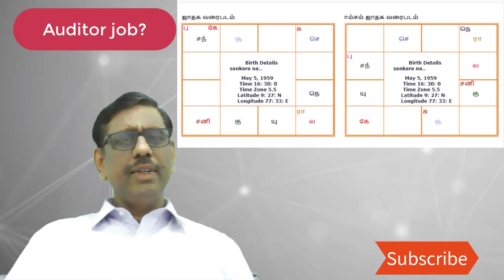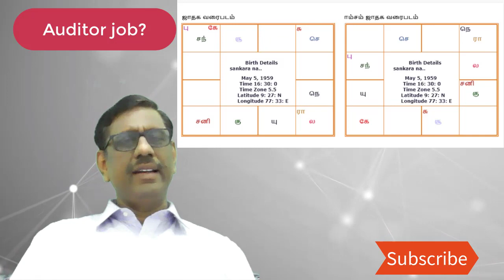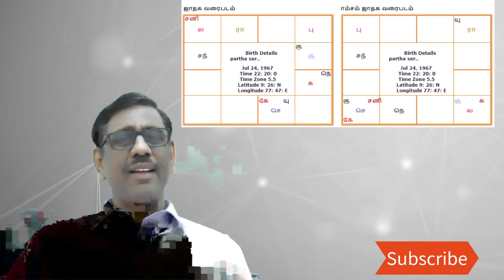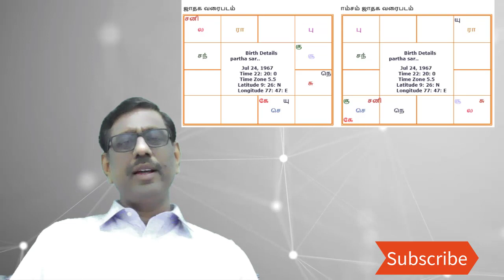ஆடிட்டர் , அக்கவுண்டன்ட் வேலைக்கு ஜாதக அமைப்பு| which job suits for you ? Part- 5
This video describes about what are the stars and rasi required for accountant and auditor job requirement .
which job suits for you ? ஆடிட்டர் அக்கவுண்ட் வேலைக்கு ஜாதக அமைப்பு.